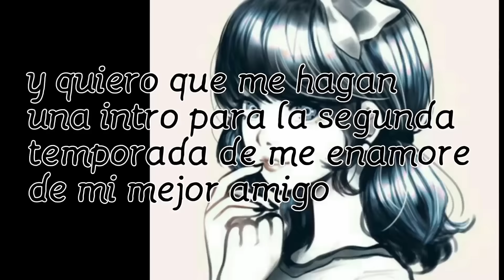Concurso!!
Subo videos casi todos los días🌈☀❄

Hangouts: Ladynoir jelsa frost agreste forever